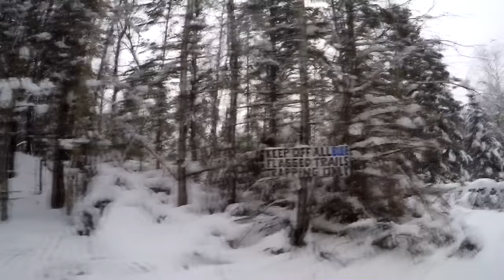Trucker Rudi 01/02/16 we are going for an adventure on the snowmobile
we are going for an adventure on the snowmobile

TruckerRudi

Trucker_Rudi

Ron
Trucker by Design